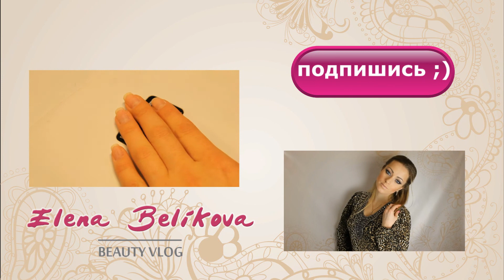Маникюр на 14 февраля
Маникюр красивый и нежный для свидания. Маникюр на день Святого Валентина. Дизайн ногтей сердце на 14 февраля лаками или гель лаками.
Не сложный в исполнении дизайн, но очень милый, ненавязчивый, актуальный к празднику, а главное у каждого получится свое оригинальное сердечко (и цвета к своему наряду можно подобрать!) :)
День Святого Валентина пожалуй самый мимишный праздник. В этот день можно сделать что-нибудь приятное не только вторым половинкам, но и просто симпатичным тебе людям из твоего окружения. Такой праздник добра и любви :)